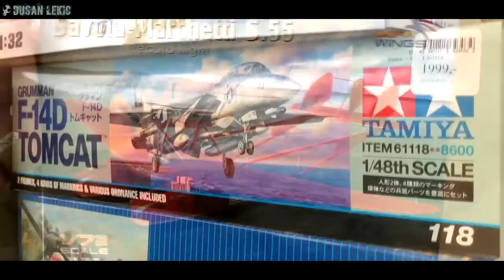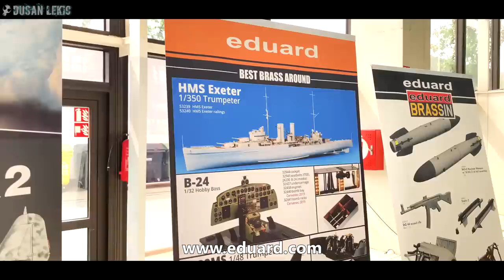MODELLBRNO 2019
International get-together for plastic scale modellers
(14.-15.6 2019) Brno Exhibition Center Czech Republic.

SIGs & Themed Exhibitions, Many competition classes, dozens of traders with brand new kits and accessories.

Excellent event.

Dusan.